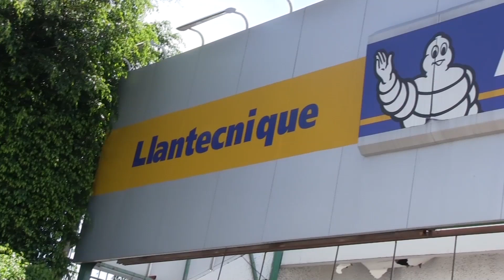llantecnique teleautos mar 2018